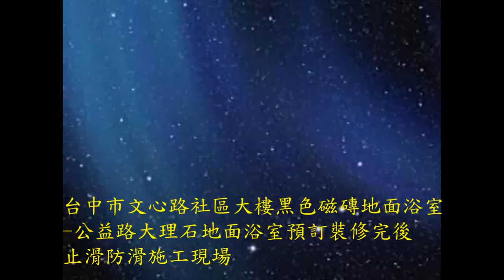110 浴室防滑止滑 台中市文心路社區大樓黑色磁磚地面浴室 公益路大理石地面浴室預定裝修完後止滑防滑施工現場